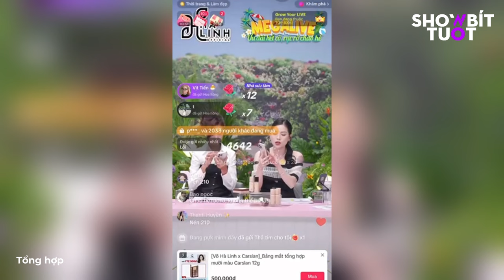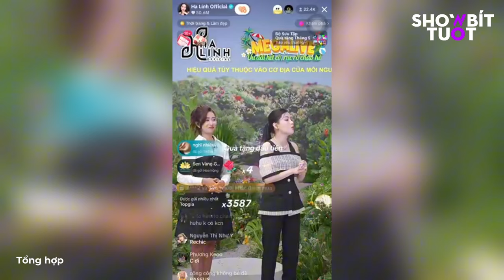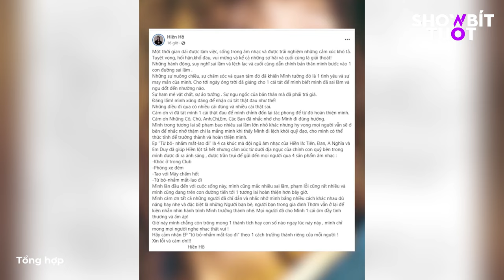NGÀY 16/05: WANBO VÀNH MÔI KHẲNG ĐỊNH: TÔI LÀ KẺ THỨ 3-ĐÀM TỔNG "LIẾC" XUÂN CA NGAY TRÊN LIVESTREAM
🎗| Wanbo Vành Môi Khẳng Định: Tôi Là Kẻ Thứ 3-Đàm Tổng "Liếc" Xuân Ca Ngay Trên Livestream